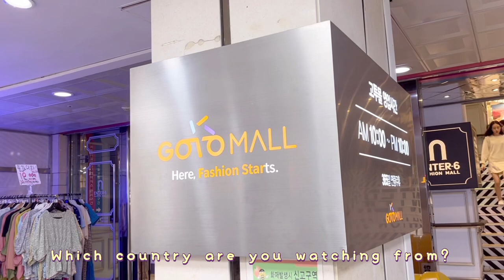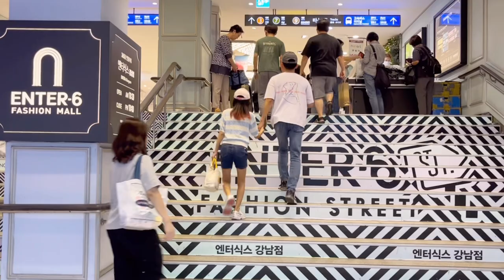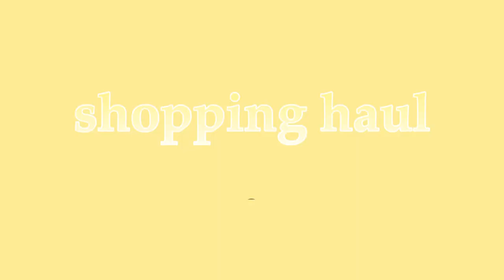GOTOMALL fall fashion haul, What $25 can buy at underground shopping center 🧸 Shopping in korea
I went shopping for fall at GoTo Mall
Let’s watch the video of how to haul 6 clothes and shoes for $25